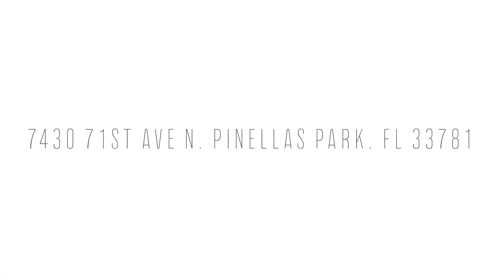7430 71st Ave N, Pinellas Park, FL 33781